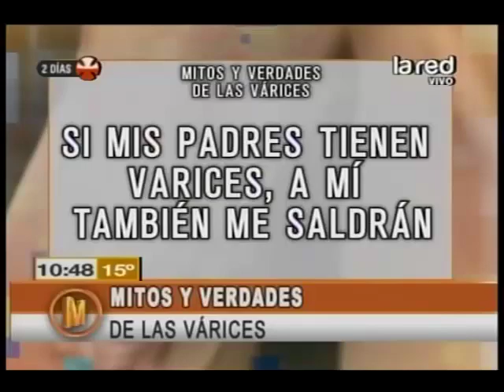Mitos y verdades de las várices: ¿Las várices son hereditarias?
El doctor Javier Fernández responde todas nuestras dudas